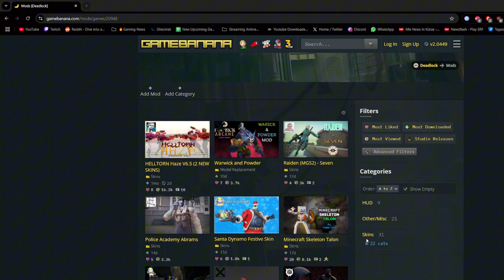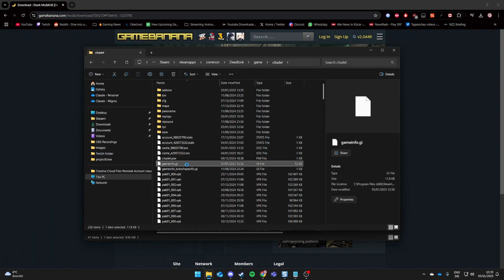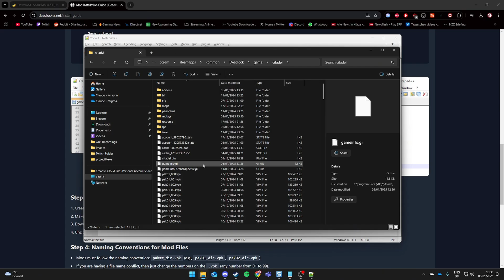Custom Skins Deadlock einfach installieren - Quick und Easy Anleitung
Wie installiert man Deadlock custom Skins und Mods.

Text für gameinfo.gi Datei:
SearchPaths

            Game                citadel/addons
            Mod                 citadel
            Write               citadel
            Game                citadel
            Write               core
            Mod                 core
            Game                core

Timestamps:
00:00 Intro
00:41 Skins Downloaden
01:13 Files entpacken
01:46 Txt Datei editieren
02:20 Outro

Deadlock - Deutsch
News, Events, Spielersuche & Support - tritt noch heute bei!